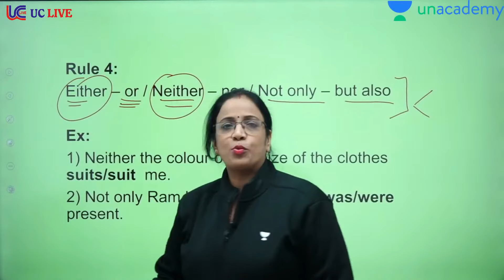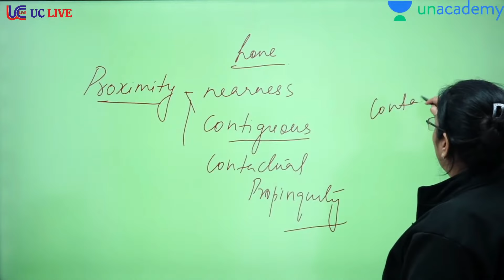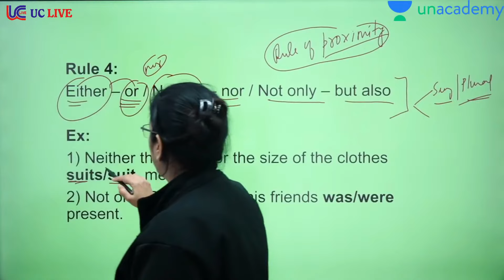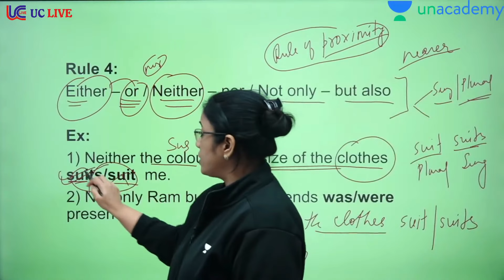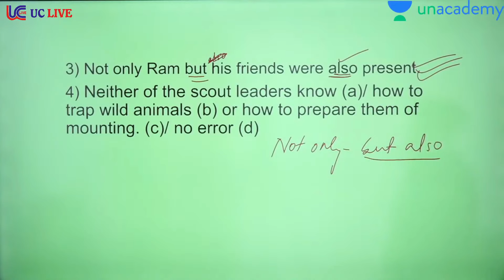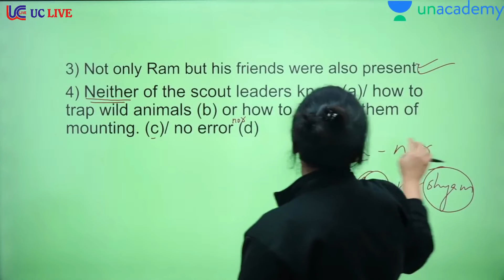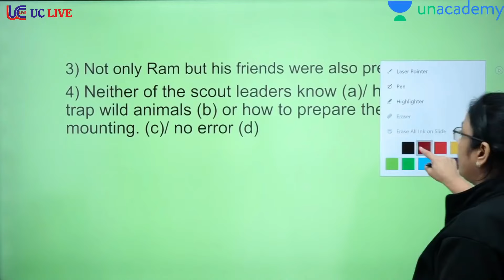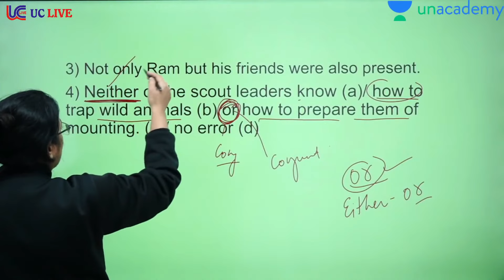60 Important Rules Of Grammar || Rule - 4 || Basic English Grammar in Hindi || English With Rani Mam